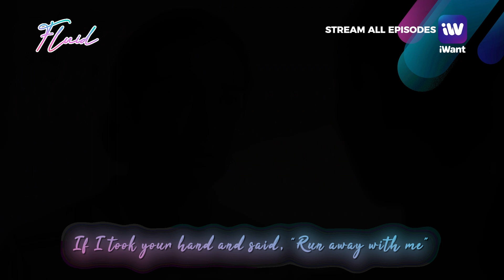Roxanne Barcelo - Questions (OST Music Video) | Fluid | iWant Original Series